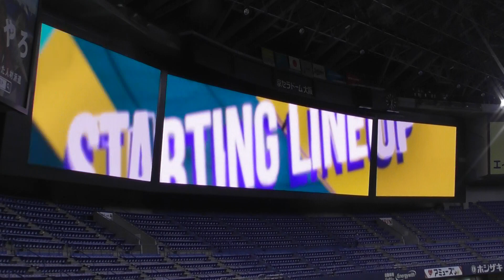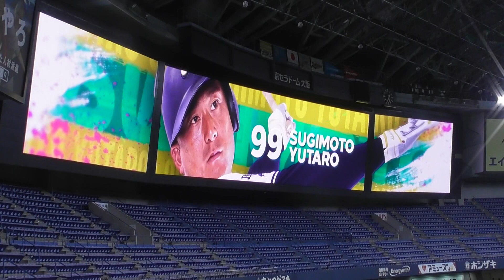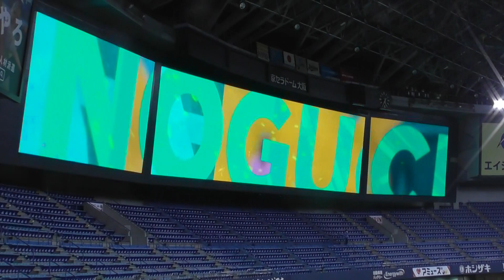スターテインングメンバー 2023.4.5